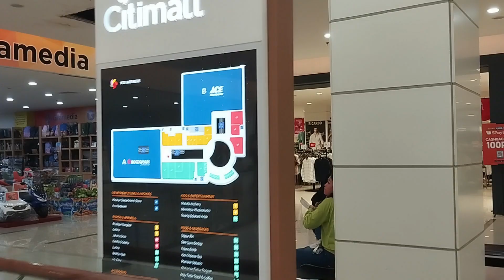Berkunjung ke Citimall Dumai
Pusat perbelanjaan modern terbesar dan terlengkap di Kota Dumai, Citimall Dumai, resmi dibuka oleh Walikota Dumai Drs. H. Zulkifli AS Msi, 20 Desember 2019